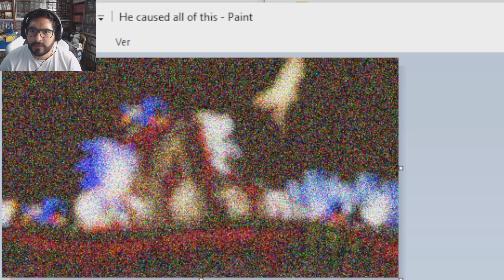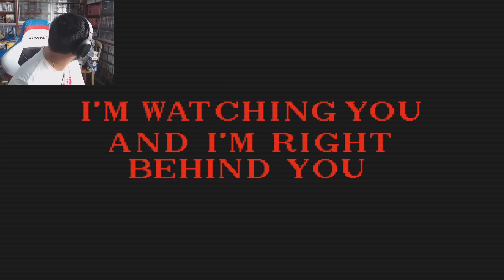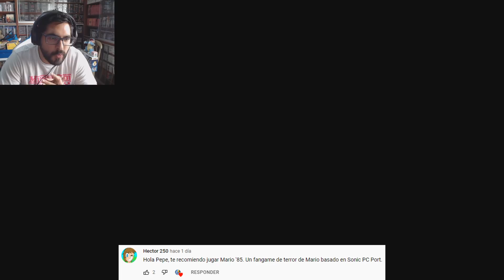UNO DE LOS MEJORES JUEGOS SONIC.EXE QUE HE PROBADO - Sonic.ERR con Pepe el Mago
DEJA TU LIKE para más SONIC.EXE  !!